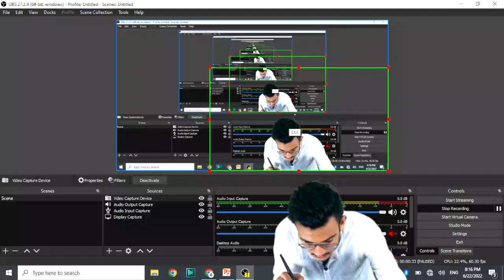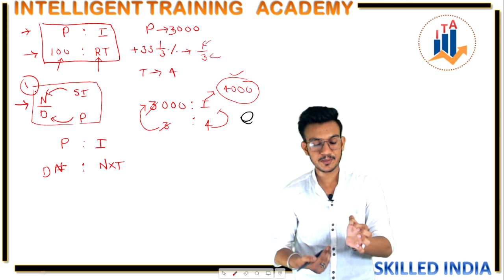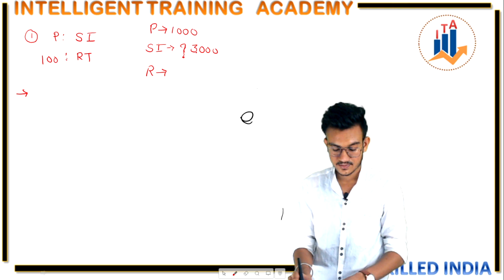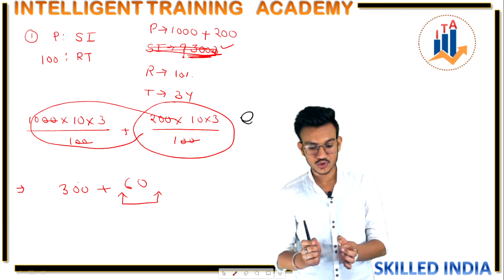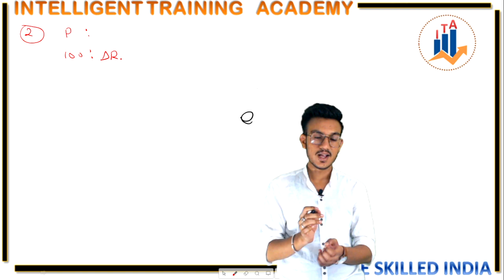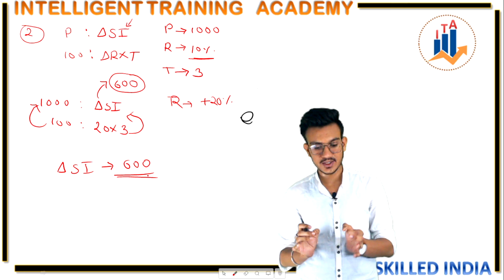CONCEPT SIMPLE Interest Part - 7 For All Competitive Exam | Basic to Advance | By VS sir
साधारण ब्याज कैसे हल करे | साधारण ब्याज हल करने की ट्रिक
Hello dear students we provide you amazing study content
this channel is speciall dedicated to Defence Examination